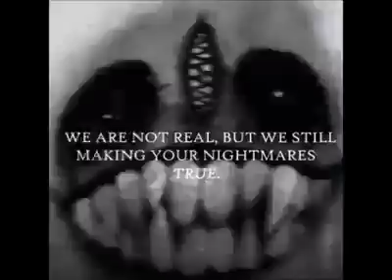(new part) +18 paranormal horror video part 4